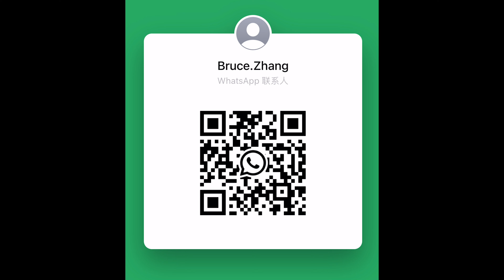chamfering machine for centering solid bars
centeringmachine centering chamferingmachine how to use a chamfering machine to center solid bars
 With over 20 years of experience in the pipe processing industry, we are the industry leader in China. Our factory is located just 30 minutes away from Shanghai. Let's become partners.